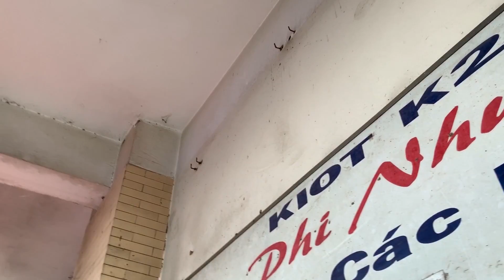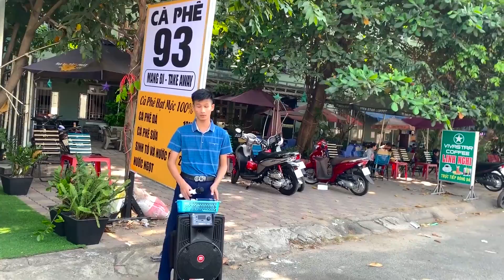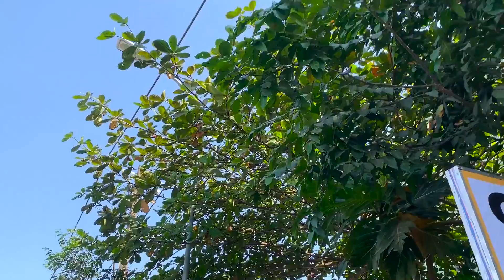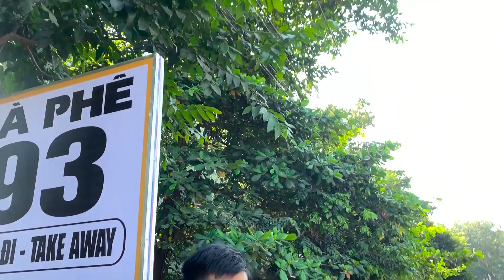Xuân Hòa vừa đi vừa hát khiến cả khu phố xôn xao | Liên Khúc Nỗi Niềm Chưa Trọn | Lk Bolero Để Đời